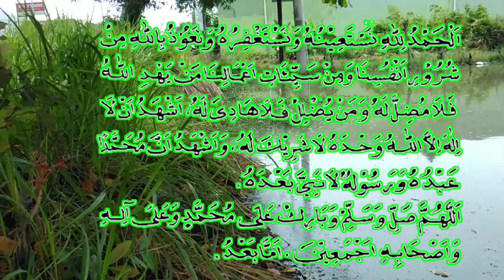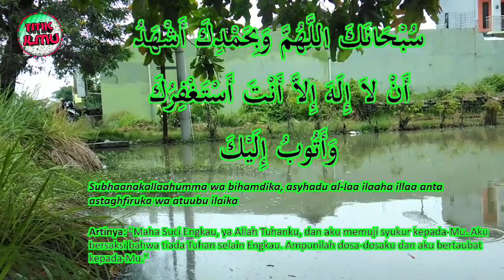Ceramah Lucu (cicing wae) || Suami Emosi, Kuncinya Apa Bu..??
Menghadapi Suami Yang Sering Emosi didalam rumah tangga ceramah oleh Habib Rifky Alaydrus

Dalam rumah tangga pasti ada kelebihan dan juga kekurangan. baik itu pada suami ataupun istri, tatapi dari masing-masing kekurangan itulah suami atau istri berfungsi sebagai pelengkap agar rumah tangga menjadi utuh.

Diceramahnya beliau menjelaskan tentang perihal sikap suami yang kurang baik dalam rumah tangga. dan bagian dari ceramah beliau juga membahas soal anak didalam kehidupan keluarga, yang menjadikan agar orang tua selalu waspada dalam mendidik dan mengawasi anaknya.